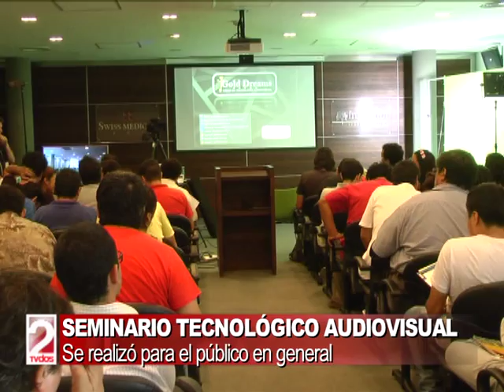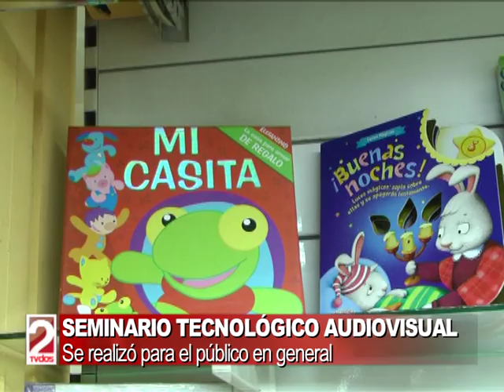SEMINARIO TECNOLÓGICO AUDIOVISUAL DE GOLD DREAMS-TV DOS SALTA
Soledad Vicente, Secretaria de Ciencia y Tecnología. (DOS EN LA NOTICIA)